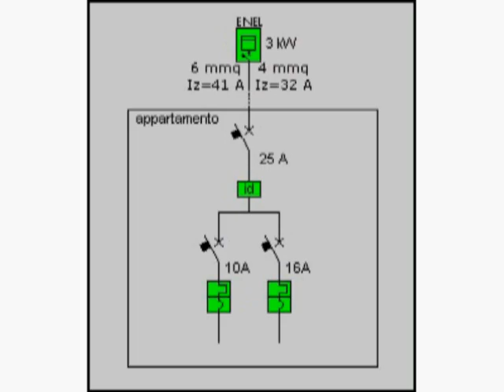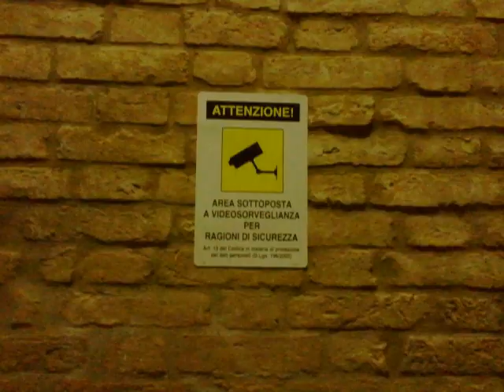Telecamere insicure (Mafiocratiche?)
Telecamere che rubano?
Telecamere insicure?
Telecamere che spariscono?

Emerge qualcosa di agghiacciante, mafiocratico e strano.
Telecamere montate in fretta con sistemi evidentemente illegali.

Poi, quando appaiono sulla mappa delle telecamere vengono disinstallate.
Strano. Davvero strano.

É necessario fare un giro di vite sulla videosorveglianza controllando che tutti gli impianti siano stati installati correttamente ed in modo lecito e sicuro.